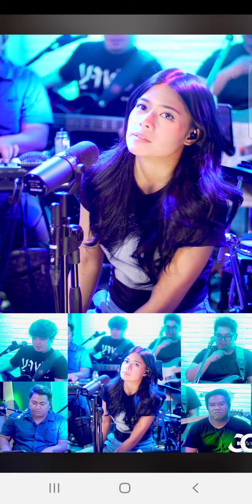gigi de lana and erwin lacsa- when god made you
gigi de lana
gigi vibes